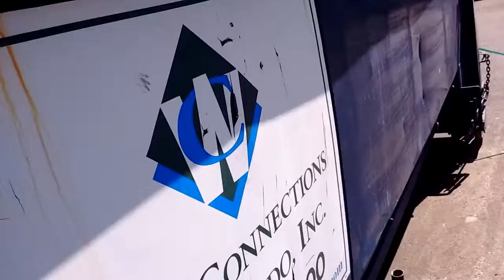Finally getting a bed and warmth again!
Got a job closer to the shelter.  Thanks Sharon!